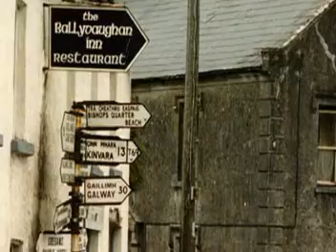Celtic Green©......An Original Song......Played On Tyros 2!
Another one of my songs titled "Celtic Green©."  I hope that you enjoy my song, and the photos!!!